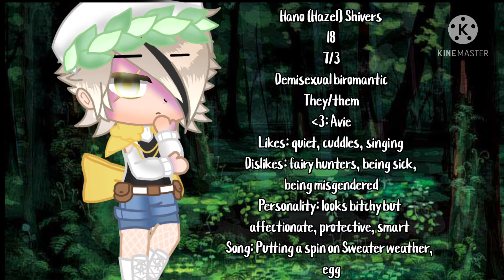Of voice claims!| part 2| Avie, Hano (Hazel), Kai, Shane| Gacha Club